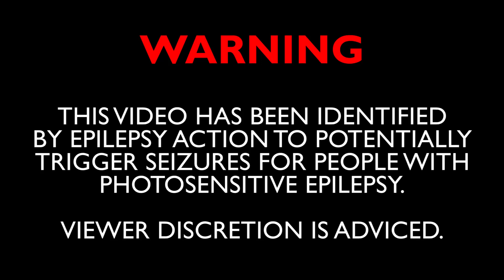Cycling Motivation 2016 #1 | Tour de france edition [10 MINUTES]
Learn how to get unlimited lifetime Google drive here (my latest video):
Cycling motivational 2016 video featuring tour de france 2016 to motivate all you cyclists out there. This compilation of spints, climbs, and crashes will definitely motivate you guys to get out there and ride your bikes, featuring best of tour de france 2016.

This video took me 6 whole hours to edit and i hope you guys will enjoy it.

Are chinese carbon bikes safe? | Chinarello unboxing & First look
You won't be able to tell where these came from... | Chinese carbon wheelset unboxing
FASTEST SHIPPING EVER?! | Shimano 5800 105 groupset unboxing

Consider supporting me by donating any amount that you are comfortable with here (even $0.10 helps!):

For some of you that are interested in "Paid to click" (PTC) sites, I've just recently discovered ClixSense which is a legitimate PTC that actually pays their users unlike many other scam sites. I'll be making a video on it soon but if you can't wait to start earning some easy cash right now then check it out

ClixSense is basically a website where you are paid to click on ads, do surveys, tasks, and more! I'm projected to earn at least $25 a month! That's pretty good money for doing something so simple.